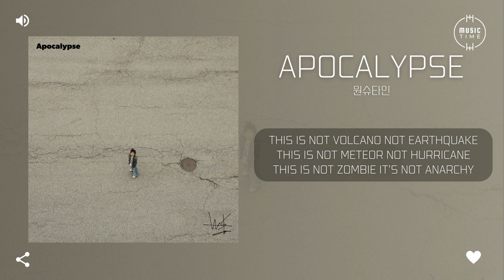원슈타인 - Apocalypse (Prod. PEEJAY) [가사]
아티스트: 원슈타인
앨범 종류: 싱글
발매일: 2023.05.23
장르: 랩/힙합
스타일: 힙합
기획사: STANDARD FRIENDS
유통사: Dreamus